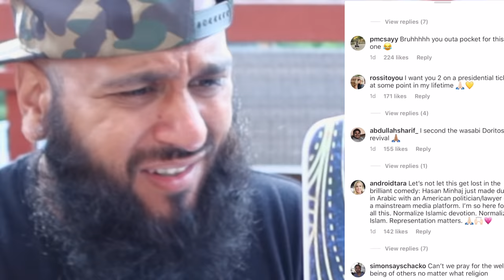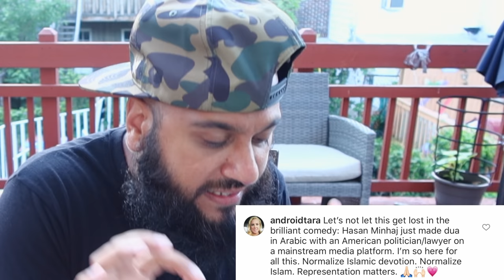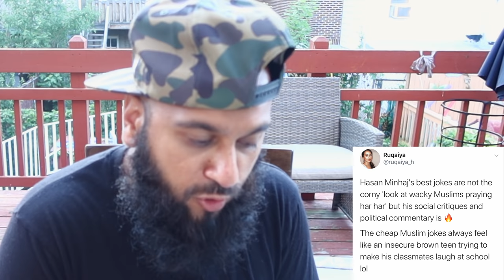Hasan Minhaj makes COMEDIC dua on Netflix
Hasan Minhaj made dua on netflix in a comical manner.
What are your thoughts about Hasan Minhaj netflix dua?
Do you think we should be upset?